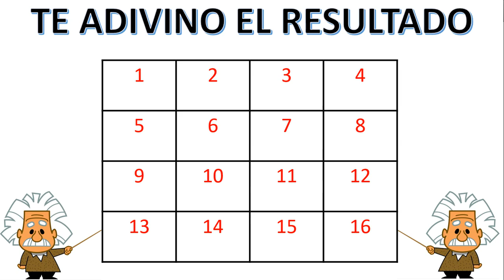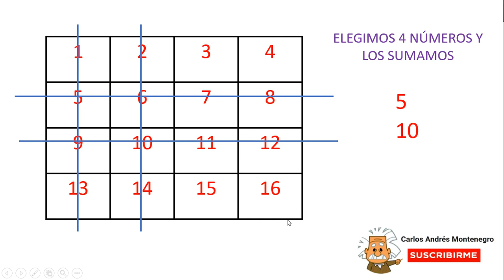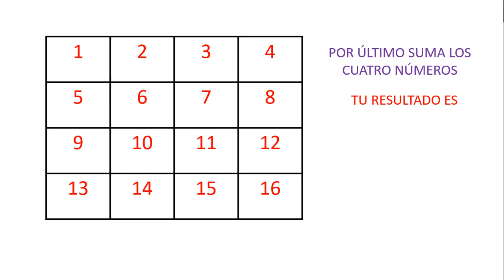TE ADIVINO EL RESULTADO - MAGIA MATEMÁTICA 😱😱😱😱😱😱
Elige cuatro números, luego sumalos (tacha filas y columna donde pertenece ese número). yo te adivinaré el resultado